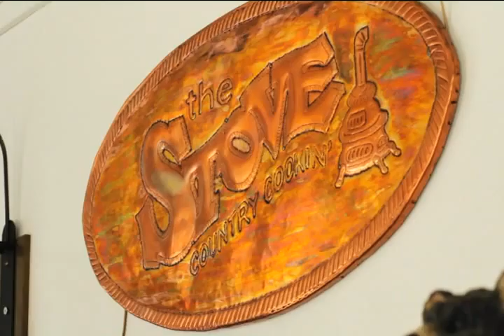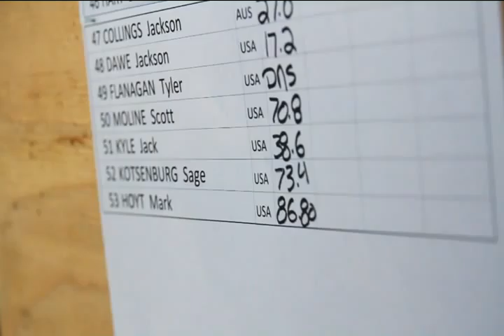Sage Kotsenburg Dropping In episode part 2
Here's an episode I helped shoot for the show Dropping In.